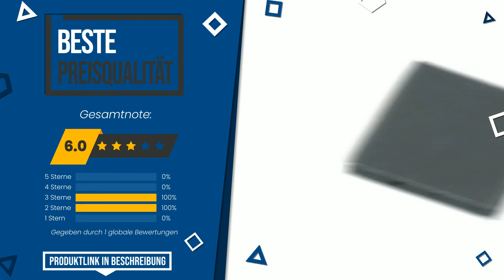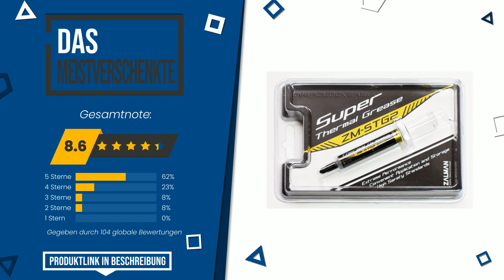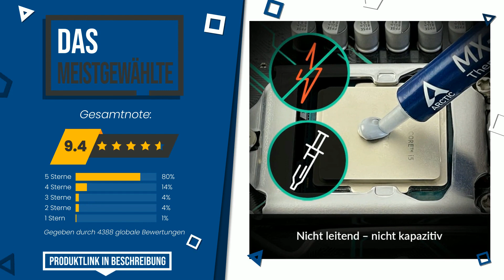Wärmeleitpasten - Top 6 - (BesteAngebote)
📣 'Wärmeleitpasten'-Links in diesem Video:

✅ BESTE PREISQUALITÄT: Phobya Wärmeleitpad Ultra 5W/mk 15x15x1,5mm (1 Stück) Wärmel...

✅ UNSERE WAHL: Alphacool International GmbH Holster Tablett, Größe S

✅ DAS MEISTGEWÜNSCHTE: Wärmeleitpaste, 3g CPU-Wärmeleitpaste, Kühlkörperpaste für a...

✅ DAS MEISTGEWÄHLTE: ARCTIC MX-4 (inkl Spachtel, 8 g) - Premium Performance Wärme...

Index:
00:00 - Intro
00:05 - Phobya Wärmeleitpad Ultra 5W/mk 15x15x1,5mm (1 Stück) Wärmel...
00:29 - Prolimatech PK-3 - Wärmeleitpaste, PK-3-1G
00:54 - Alphacool International GmbH Holster Tablett, Größe S
01:22 - Zalman ZM-STG2 Wärmeleitpaste (3,5 Grams) grau
01:51 - Wärmeleitpaste, 3g CPU-Wärmeleitpaste, Kühlkörperpaste für a...
02:17 - ARCTIC MX-4 (inkl Spachtel, 8 g) - Premium Performance Wärme...